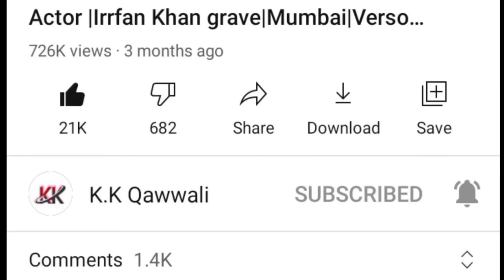मीना कुमारी को मिली धर्मेंद्र से धोखे की दर्दनाक कहानी।Meena Kumari story Dharmendra.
Meena Kumari Ji Emotional Scene

Meena Kumari:

Mahjabeen Bano

Born: 1 August 1933, Dadar, Mumbai

Died: 31 March 1972, Mumbai

Three weeks after the release of Pakeezah, Meena Kumari became seriously ill. On 28 March 1972, she was admitted to St Elizabeth's Nursing Home.

She went into coma two days later and died shortly afterwards on 31 March 1972. She was 38 years old. The cause of her death was determined to be liver cirrhosis. As per her husband's wish, she was buried at Rehmatabad Cemetery, located at Narialwadi, Mazagaon, Bombay.Kumari requested the following prose for her tombstone: "She ended life with a broken fiddle, with a broken song, with a broken heart, but not a single regret." As per his wish, upon his death on 11 February 1993 in Bombay, her husband was buried next to her.

Definitely Comment me how the video

KK Qawwali

Kadri Kasim